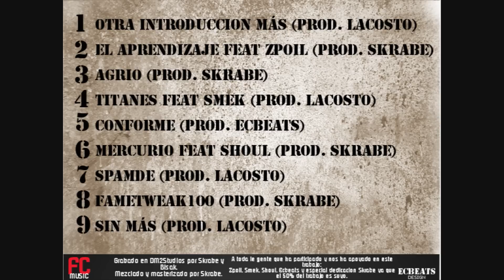Bisak - Después de tanto 06 - Mercurio feat Shoul ( prod Skrabe )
Grabado por Skrabe y Bisak en DM2Studios
Mezclado y masterizado por Skrabe
Producido por Skrabe
FC MUSIC